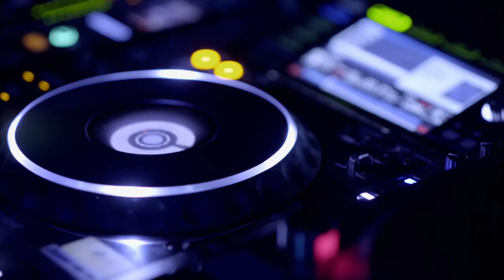Steve Davis: Superstar DJ on iPlayer